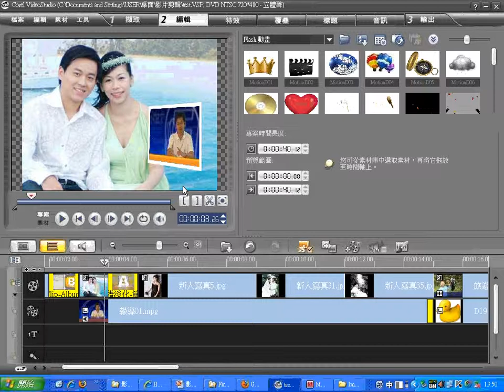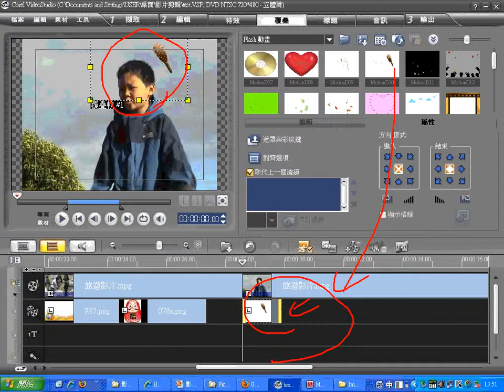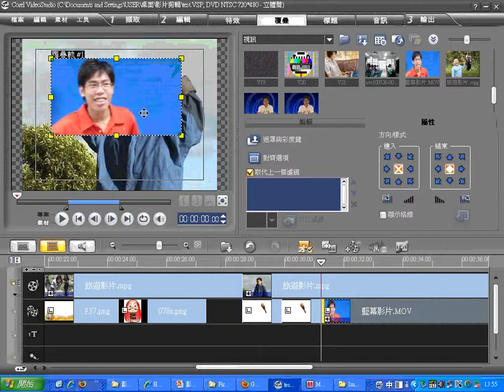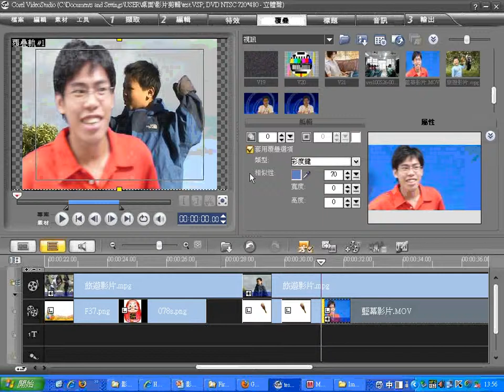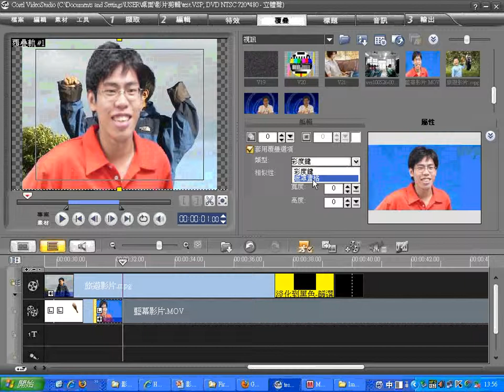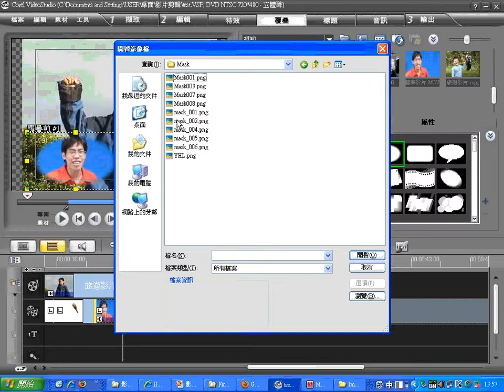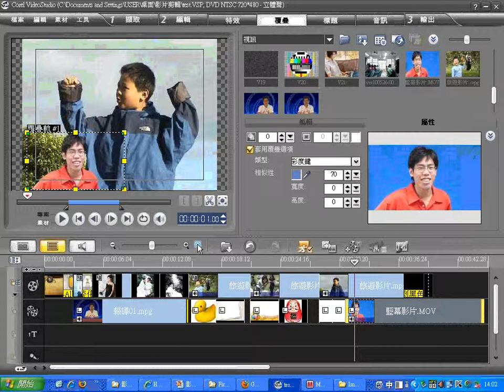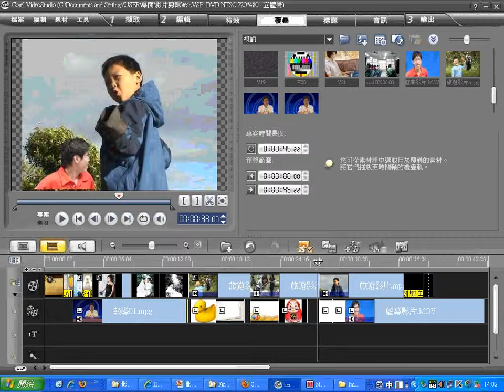06會聲會影覆疊編輯-3(四育國中)